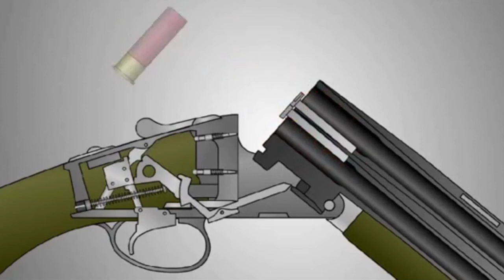Arme de chasse superposé